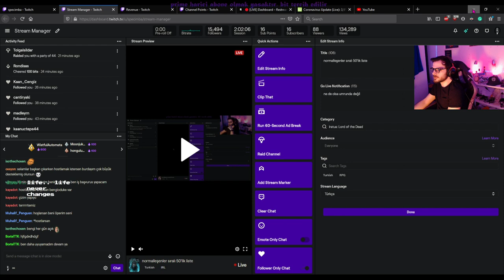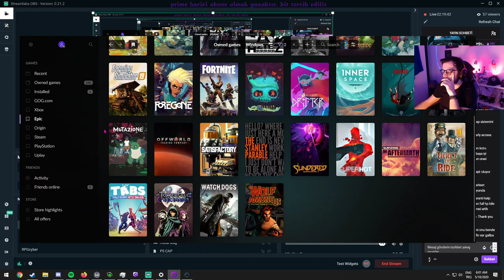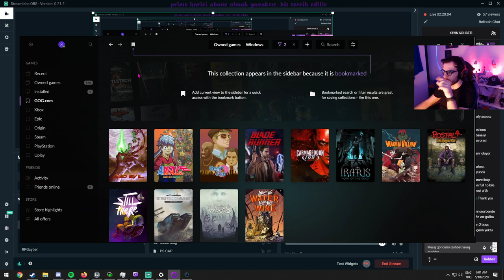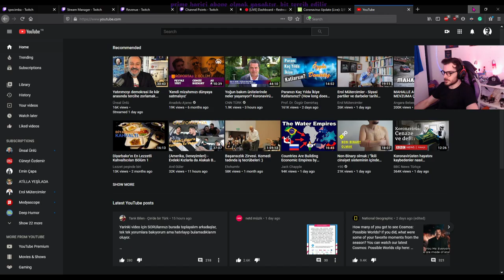Iratus: Lord of the Dead - darkest dungeon tadına en çok yaklaşanından